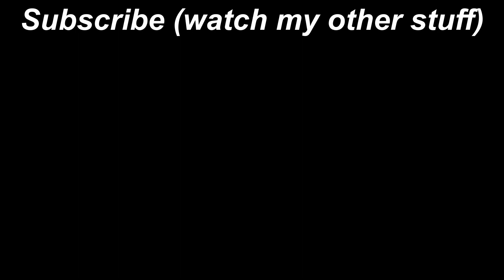Surviving in Minecraft's SCARIEST World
I'm basically just gonna play throughout this whole thing. awesome.

Professor E. Gadd's Lab - Luigi's Mansion
Resident Evil - Sigh of Relief
Untitled Battle Theme 01 - @GlitchxCity